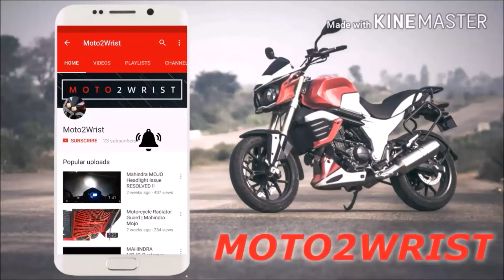A Short Trip To BALAJI TEMPLE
Trip To BALAJI TEMPLE

My first outing in Pune was to the Balaji temple near Narayanpur village. I didn’t take my camera with me at that time, but the place/route was good enough to make a second visit within 2 months. The balaji temple near narayanpur is meant to be a replica of the Tirupati temple in all aspects. The priests there have come from Tirupati and every “sevai” done is similar to the one in tirupati. They even give out one laddoo to every visitor!

The temple is very well maintained and if you visit quite early in the day , you can see the main deity in a matter of minutes whereas on a weekend or in the later half of the day, quite a queue builds up. In summer, the ground gets really hot and it can be quite an experience to reach the comfort of the shade from the point where you leave your slippers. The temple timings are from 5 AM – 8 PM.

Route from Pune to Narayanpur: I stay in Magarpatta, so all the routes mentioned start at Magarpatta! Go towards hadapsar market. Do not go over the flyover, go tothe left of it. Once you see the hadapsar bus stand (to the right, when going from magarpatta), you have to go around it . You have to go on this quite a long distance to reach Saswad village. You will cross a Ghat section to reach Saswad. Once you reach here, you would see a bus stand (a bigger bus stop to be precise!) and also a Sivaji Statue (not a good landmark, as there are hundreds of Sivaji statues all over Maharashtra). Beyond this bus stand, you will see sign boards for Narayanpur. The moment you take this turn, you will enter a maze of extremely small streets. After crossing this village, the greenery starts to open up. This road will take you right into Narayanpur and to the Balaji temple beyond that.

Just a few kilometres ahead of the balaji temple is the fort hill of Purandar. A small road goes to the left (with clear signs, albeit in Marathis). If yo don’t know Marathi/Hindi, look for the Sivaji photo! We had not planned a visit to this fort, but i drove towards it just to see the demo version so that i can plan an exclusive trip later. The road was in a pretty bad condition. We met one passer-by and confirmed that this indeed was the road up to Purandar. He confirmed that and said that road condition is much worser further on. It had also started raining heavily by then. So, we turned back. But a walk/trek up to Purandar (a drive, if your car is well insured) is a must on the to-do list!